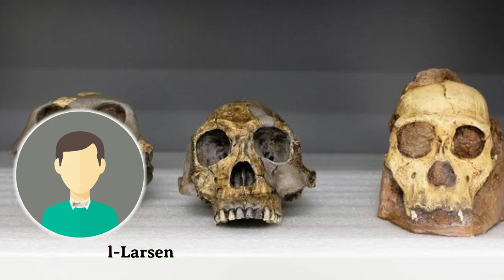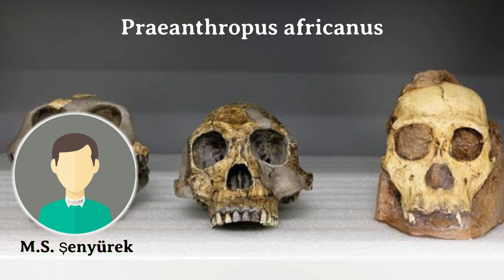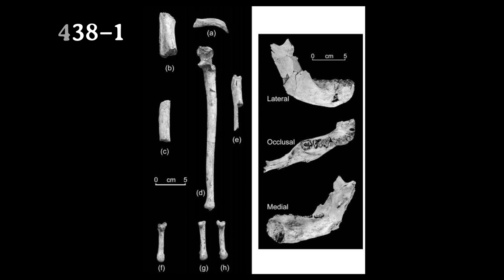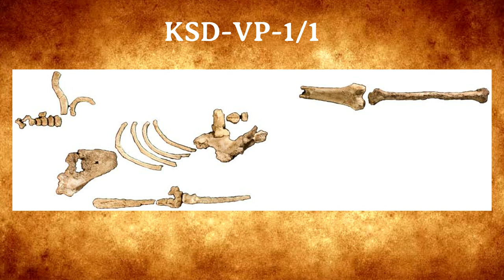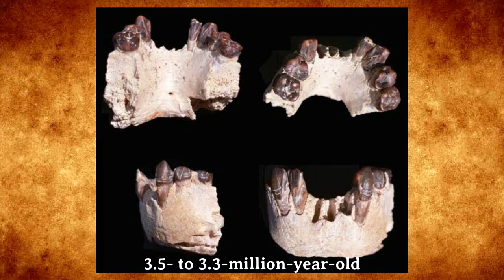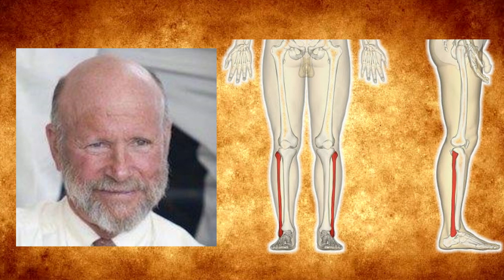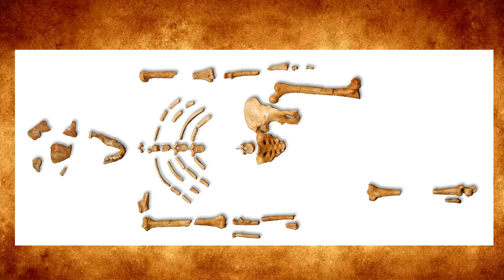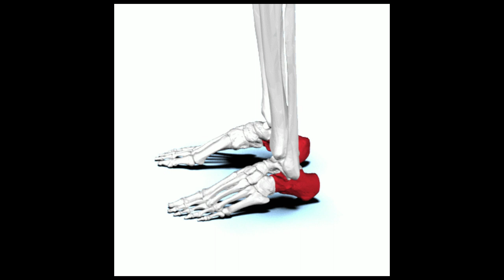Unveiling the Ancient Human Ancestor Who Lived 3.9 Million Years Ago!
In this video we'll discussing about ancient human ancestor who lived 3.9 million years ago.
Australopithecus afarensis is an extinct species of australopithecine which lived from about 3.9–2.9 million years ago (mya) in the Pliocene of East Africa. The first fossils were discovered in the 1930s, but major fossil finds would not take place until the 1970s.
A. afarensis had a tall face, a delicate brow ridge, and prognathism (the jaw jutted outwards). The jawbone was quite robust, similar to that of gorillas. The living size of A. afarensis is debated, with arguments for and against marked size differences between males and females. Lucy measured perhaps 105 cm (3 ft 5 in) in height and 25–37 kg (55–82 lb), but she was rather small for her species. In contrast, a presumed male was estimated at 165 cm (5 ft 5 in) and 45 kg (99 lb).
Early hominins may have fallen prey to the large carnivores of the time, such as big cats and hyenas.

Video edited by Wondershare Filmora 11
Link here